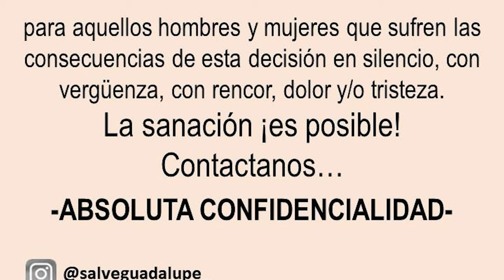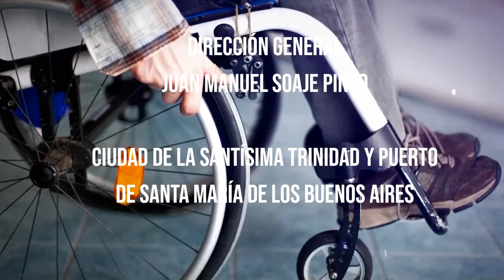♥️”HOY ES EL DÍA" 03 SANANDO las HERIDAS POST ABORTO:" Retiro SALVE GUADALUPE.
"Hoy es el DIA" 03 Sanando las heridas pos aborto. Retiro salve Guadalupe.
Conversamos con Lorena Aguilar, una de las almas madres integrantes de Salve Guadalupe .Retiro que les invito que lo hagan para empezar un camino de sanción necesario para romper cadenas.

▶Agradecemos  las colaboraciones recibidas que nos ayudan a sostener la misión de este canal creado para llevarte material idóneo en virtudes.Con su ayuda trabajamos en conjunto para el enriquecimiento en valores de nuestra sociedad.

Si quieres apoyarnos por medio de una donación, puedes realizarla directamente por medio del enlace de Paypal ,por transferencia bancaria o Mercado Pago.

TRANSFERENCIAS BANCARIAS: Bco. de la Provincia de Buenos Aires
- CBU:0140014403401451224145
- ALIAS:  METAL.ABRIL.ZAPATO Bco. de la Provincia de Buenos Aires
▶MERCADO PAGO:  ALIAS::  titaricotti

Gracias por trabajar en conjunto para el enriquecimiento de la sociedad!!!